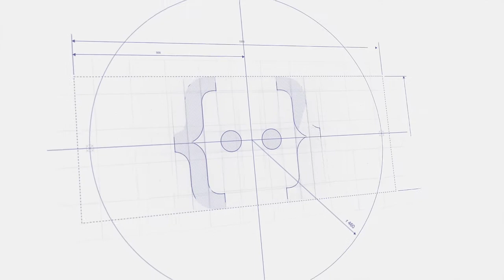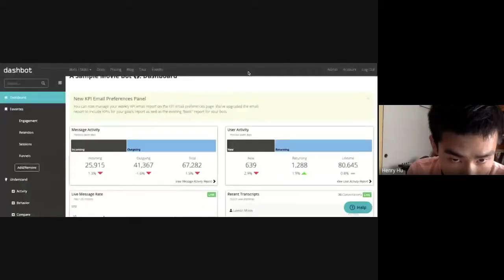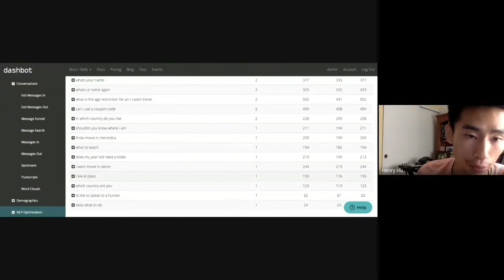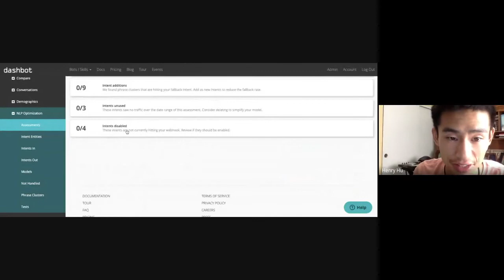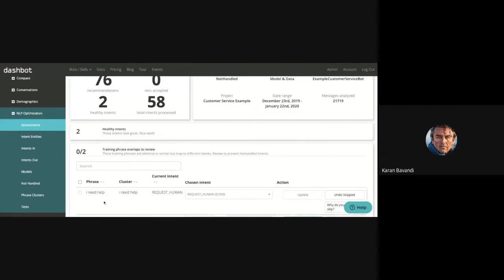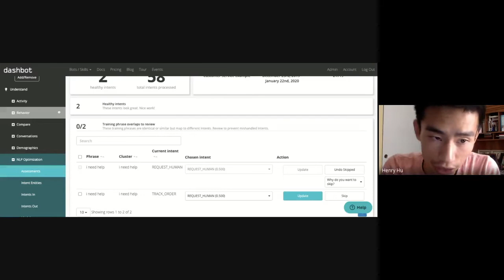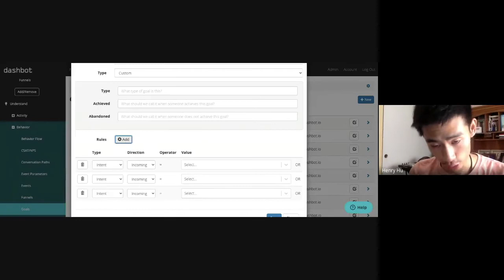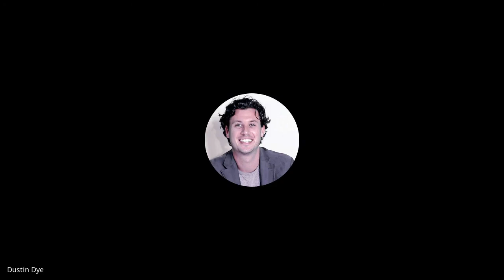Botcopy Session | Analytics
This week's Session Henry Hu from the Dashbot team joins Botcopy's community and explains the importance of chat analytics. We discuss the importance of understanding your analytics, dive into Dasbhot's product, and explain what companies investing to NLP should be prepared for as their chat teams scale. and ask our bot about sessions. Hope to see you there.